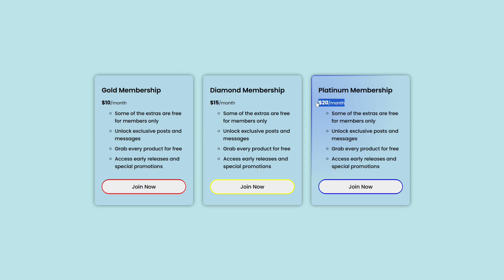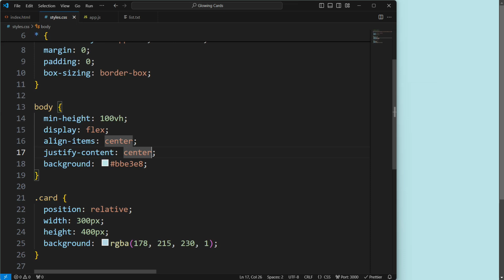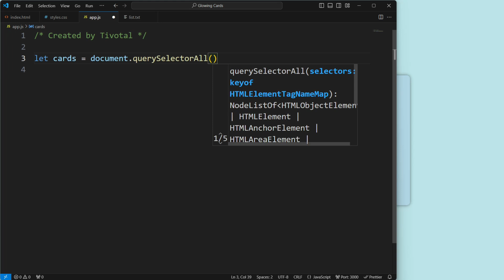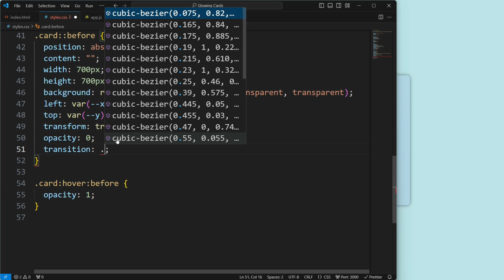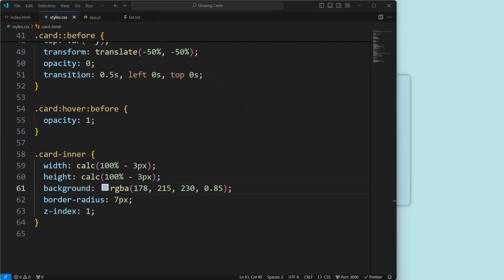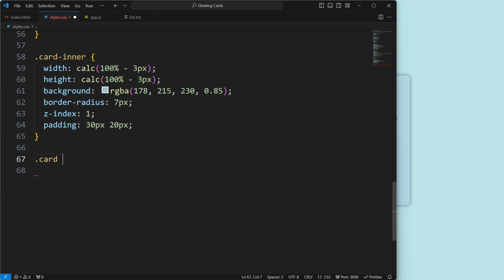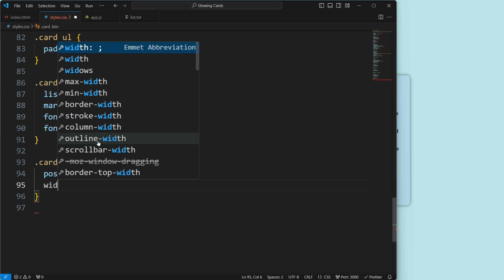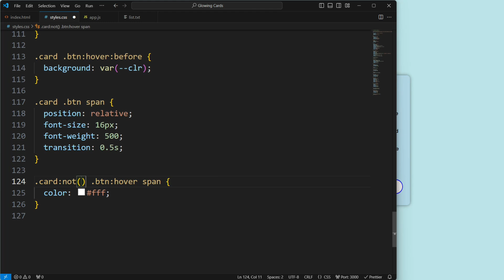Glowing Pricing Cards Hover Effect in HTML CSS & JavaScript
Hey guys in this video we will make a glowing pricing cards hover effect by using HTML CSS and JavaScript.  I hope this video will be helpful for you guys. You can download the codes from the link given below.

🎵 Music

Track: Peaceful Forest "Into Oblivion"
Artist: Darren Curtis